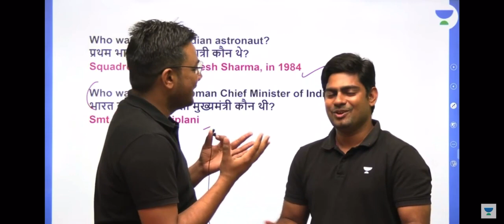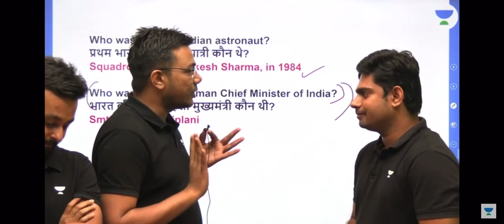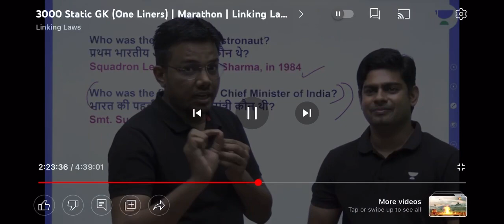Masti Moments in LIVE Class!🤣✌🏻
Watch a fun moment with Tansukh Paliwal, Anoop Upadhyay & Surya Prakash Sharma!

You can enroll to Unacademy Subscription and get the following benefits:
1. Learn from your favourite teacher
2. Dedicated DOUBT sessions
3. One Subscription, Unlimited Access to Live Online Classes and Videos
4. Real-time interaction with best-in-class teachers
5. You can ask doubts in live online classes
6. Limited students in each Class
7. Download the videos & watch them offline